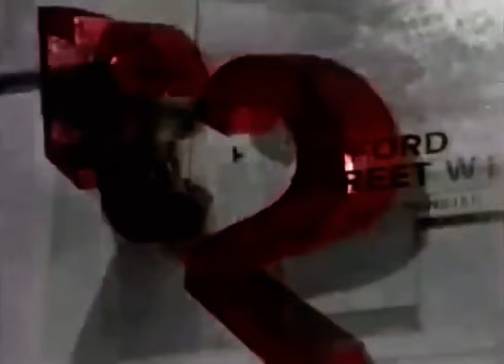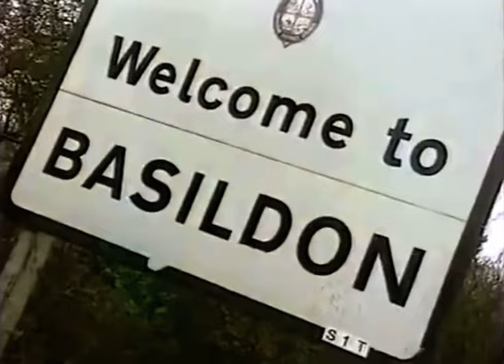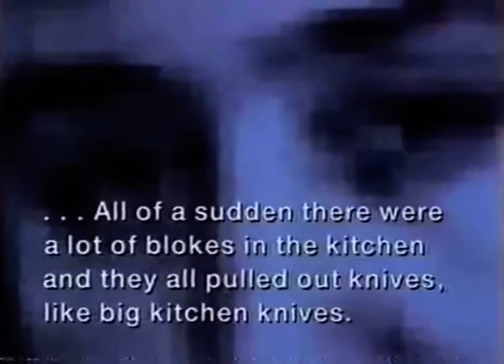Essex Boys - Crime Country London Tonight (1996) Pat Tate Tony Tucker Craig Rolfe Jason Vella